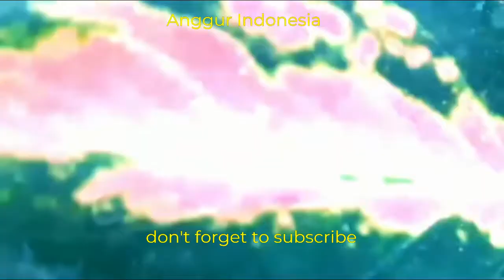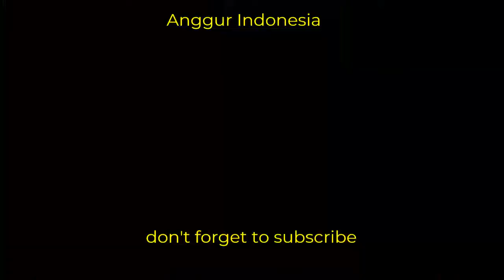A hobbyist's small mistake in caring for aglonema causes plants to die | Aglonema Indonesia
A hobbyist's small mistake in caring for aglonema causes plants to die

On this occasion, we will discuss again about aglonema plants
aglonema for example types of succom, jaipong, red kochin etc.
indeed a very beautiful ornamental plant
the colors and motifs of the leaves are truly amazing
anyone who looks will be amazed
but if one takes care of it it disappears in sight
These are some of the mistakes of Aglonema maintenance

First, watering Aglonema every day
this can lead to root rot as well as stem rot
pay attention to soil moisture before watering
or once every 3 days
second, placing Aglonema in direct sunlight for a long time
aglonema enough to receive a maximum of 3 hours of sun per day
or use a shade medium so that the leaves are not damaged Aglonema

third, fertilize with manure that has not dried
so that the nutrients are too high
causing plants to wither and die

fourth, changing the pot too often
as a result of frequent replacing the pot, root growth is interrupted
so the focus of plant growth
be on root growth
not on leaf growth
whereas the aglonema we are waiting for is the emergence
new leaves with a lighter color

Fifth, placing aglonema without protection
this is the highest risk
because rainwater and direct sun
is the main enemy of aglonema
excess rainwater can cause
root and leaf rot
excess sun can cause leaves to dry and burn
leaf color fades and disappears